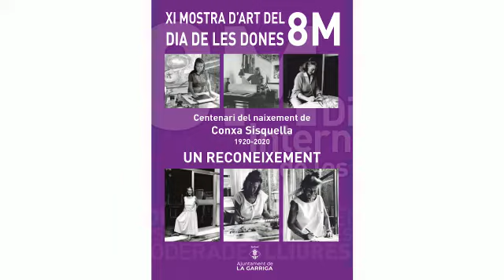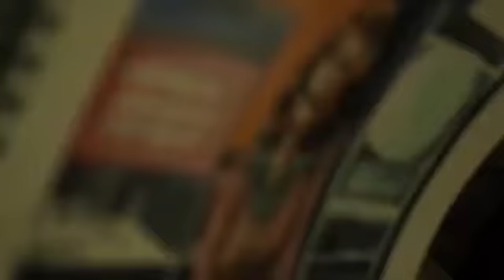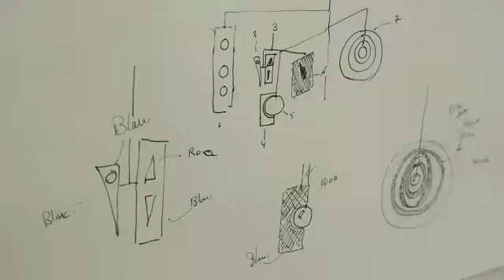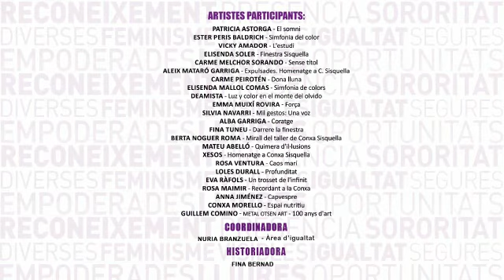XI Mostra d'Art del Dia de les Dones a la Garriga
Una vintena d'artistes mostren el seu art inspirat en l'obra de Conxa Sisquella, en un acte d'homenatge en el centenari del seu naixement.
L'exposició es pot visitar fins al 28 de març a la seu de la Fundació Fornells-Pla Conxa Sisquella (carrer Calàbria, 210. La Garriga)